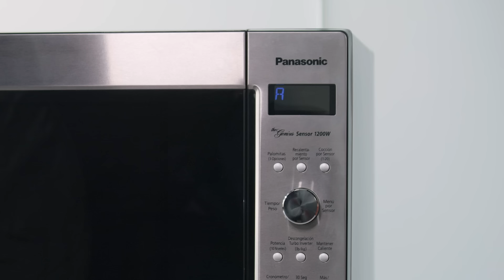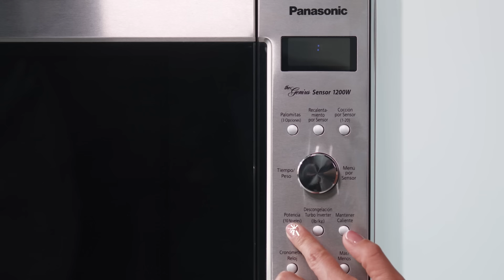Horno de microondas NN-SD985SRPH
Horno de microondas con nuestra tecnología Inverter.